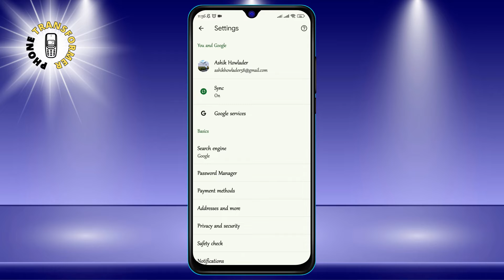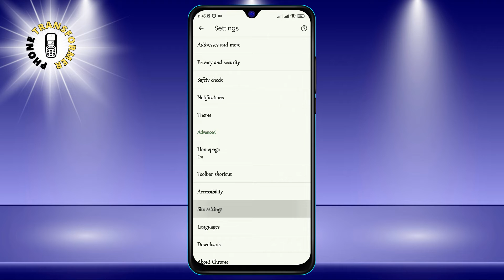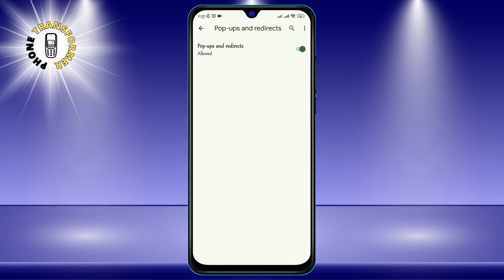How to Enable Pop Ups on Android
Do you want to see pop ups on your Android device? Pop ups are small windows that appear on top of the main web page or app. They can be useful for displaying notifications, advertisements, or additional information. However, some pop ups can be annoying, intrusive, or even malicious. That's why most browsers and apps block pop ups by default. But what if you need to enable pop ups for a specific website or app? How can you do that on your Android device? In this video, I will show you how to enable pop ups on Android in a few simple steps. You will learn how to change the settings for different browsers and apps, and how to manage pop ups according to your preferences. By the end of this video, you will be able to see pop ups on your Android device whenever you want.

- How to allow pop ups on Android
- How to turn on pop ups on Android
- How to unblock pop ups on Android
- How to enable pop up notifications on Android
- How to enable pop up ads on Android

I post videos about Android tips and tricks, phone hacks, and app reviews.